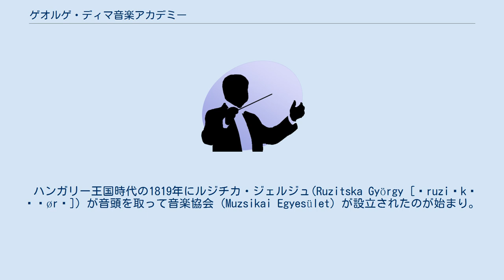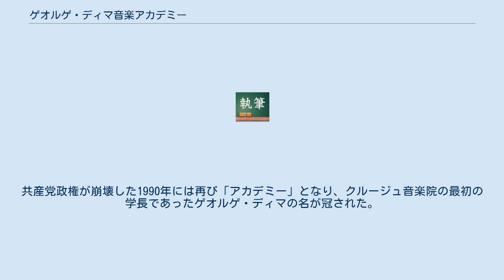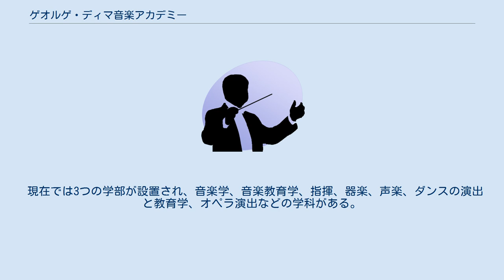ゲオルゲ・ディマ音楽アカデミー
ゲオルゲ・ディマ音楽アカデミー（ゲオルゲ・ディマおんがくアカデミー、英語: Gheorghe Dima Music Academy、公用語表記: Academia de Muzică "Gheorghe Dima"）は、ルーマニアクルージュ＝ナポカに本部を置くルーマニアの音楽大学大学である。
1919年に設置された。
 ハンガリー王国時代の1819年にルジチカ・ジェルジュ(Ruzitska György [ˈruziʧkɒ ˌɟørɟ]) が音頭を取って音楽協会 (Muzsikai Egyesület) が設立されたのが始まり。
これが1837年に音楽院 (Zenekonzervatórium) に改組され、翌年にはオラトリオの公演も行った。
1902年の秋からトルダラギ・コルダ館 (Toldalagi–Korda-palota) の2階に移転。
 1919年にトランシルヴァニアがルーマニアに割譲されたことに伴い、ルーマニアの作曲家ゲオルゲ・ディマ (Gheorghe Dima)を学長として、ルーマニア語で授業を行う「クルージュ音楽院」(ルーマニア語: Conservatorul de Muzică din Cluj) が新たに創設された。
名称は1931年から「音楽演劇アカデミー」(ルーマニア語: Academia de Muzică şi Artă Dramatică din Cluj) に変わった。
 1949年、共産党政権が樹立されると、“ルーマニア・ギリシア・カトリック教会”（東方典礼カトリック教会）が禁止され、教会財産が国有化されるか、ルーマニア正教会に委譲され、音楽アカデミーの本部は、レジェルイ通り（共産主義時代の8月23日通り、現在はI.C.ブラティアヌ通り ）25号の、クルージュ統一神学アカデミーの建物に移された。
 1950年にハンガリー系の音楽院とルーマニア系の音楽院は合併させられ、名称も「音楽院」に戻され、トランシルヴァニア公ボチカイ・イシュトヴァーンの生家に校舎を移転したが、後にギリシア・カトリック教会の神父養成学校の建物に移り、現在に至る。
共産党政権が崩壊した1990年には再び「アカデミー」となり、クルージュ音楽院の最初の学長であったゲオルゲ・ディマの名が冠された。
 現在では3つの学部が設置され、音楽学、音楽教育学、指揮、器楽、声楽、ダンスの演出と教育学、オペラ演出などの学科がある。